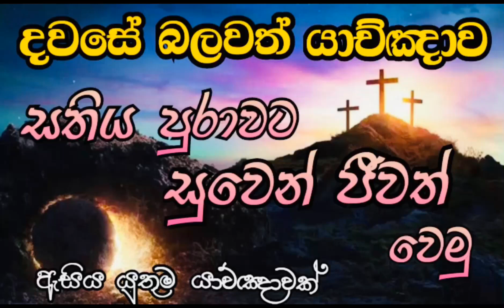දවසේ බලවත් යාච්ඤාව | yachnawa#2023 බලවත් holy jesus prayer yachna powerfull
අන්‍යභාෂාව
දිනපතා _යාච්ඤාව
බලවත් _යාච්ඤාව
රාත්‍රී _යාච්ඤාව
කිතුනු _යාච්ඤාව
රාත්‍රි_බලවත්_යාච්ඤාව
උදෑසන _යාචිඤාව
සුවයේ _යාච්ඤාව
ප්‍රබල_යාච්ඤාව
දිව්‍යමයයාච්ඤාව
රාත්‍රී යාච්ඤාව
රාත්‍රිබලවත්යාච්ඤාව
බලවත් යාච්ඤාවක්
ක්‍රිස්තියානියාච්ඤාව
රාත්‍රීයාඥාව
රාත්‍රී
ජේසුස්වහන්සේගේශ්‍රීකුරුසියේ යාච්ඤාව
දිව්‍යමයයාච්ඤාව